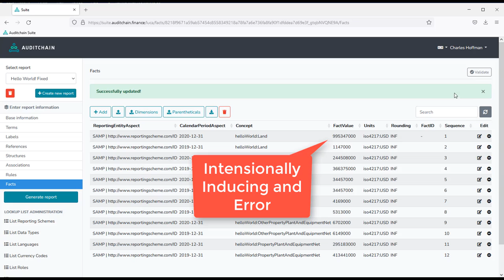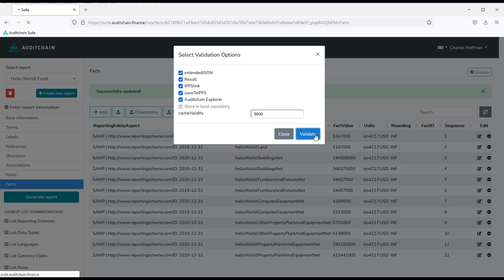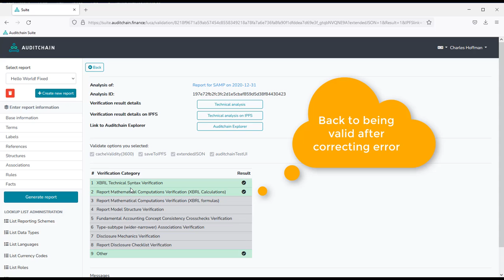Inducing Error Into Report and then Correcting Error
A valid report has a mathematical error induced into the report, the error is shown and detected, and then the report is corrected and the validation reports the show the report is consistent again.